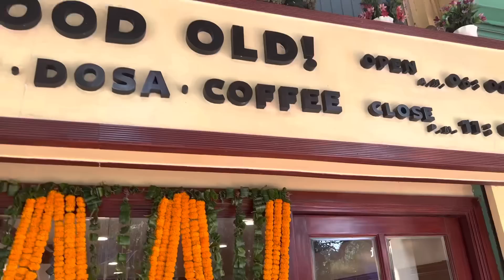BAJIS WELCOME BRO FROM GERMANY 🇩🇪 || BEAUTIFUL BOND ❤️👫|| CHACHU MEETS BABY COOKIE